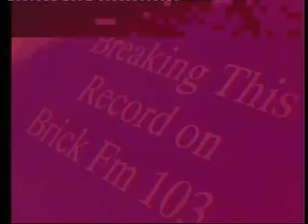Dreamer by Felicia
World Exclusive on Brick FM Dreamer by Felicia A Senator/Timbaland production
Live from the MIXROOM Miami Florida 5/10/09